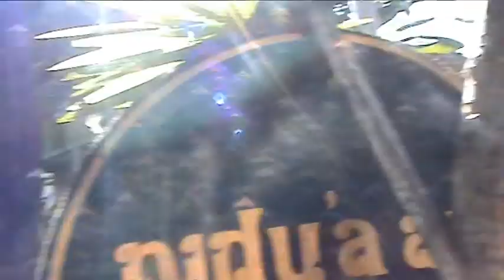Miss Yoland,Susan,Asoy Kalimerah